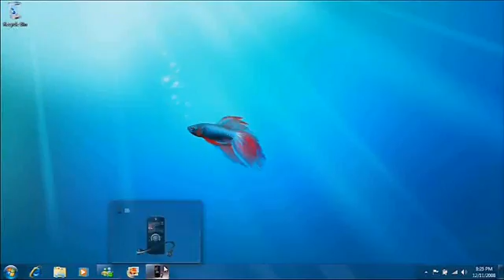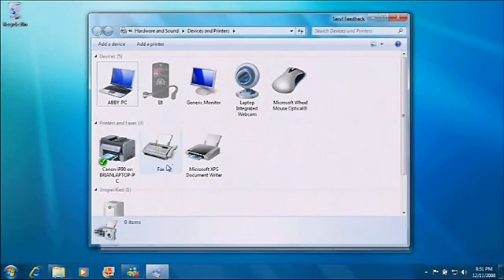Introduction to Windows 7